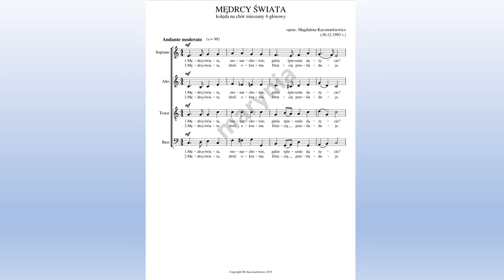Mędrcy świata - kolęda na chór 4-głosowy, oprac. Magdalena Kaczmarkiewicz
Partytura w formie PDF jest do nabycia w sklepie internetowym Wydawnictwa Muzycznego MUZO